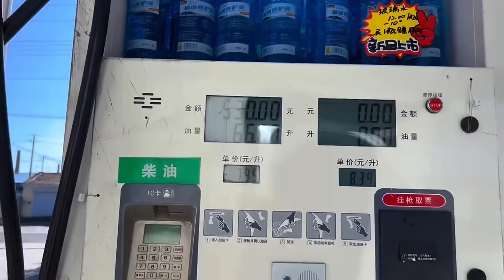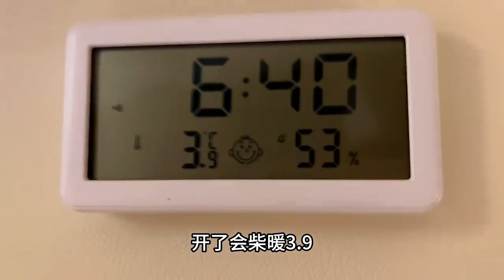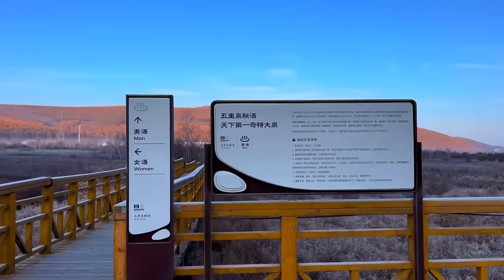房车故障频出，不得不放弃旅程往家赶，到达阿尔山五里泉【KO的旅行日记】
旅行了两年之后卖掉房车
家有仨猫一狗四萌宠
投身养老行业，致力为老人做点事情
更多视频请点击